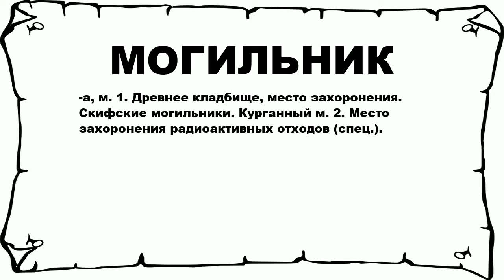МОГИЛЬНИК - что это такое? значение и описание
Хочешь знать что значит МОГИЛЬНИК? тогда слушай до конца. n n -а, м. 1. Древнее кладбище, место захоронения. Скифские могильники. Курганный м. 2. Место захоронения радиоактивных отходов (спец.). n n Больше слов